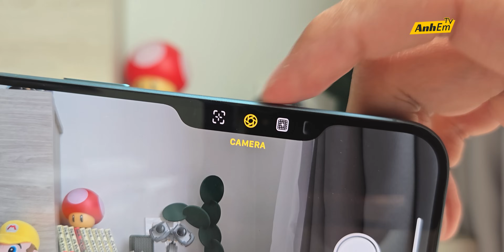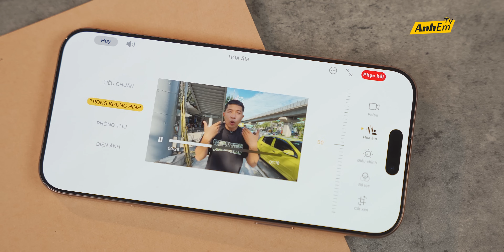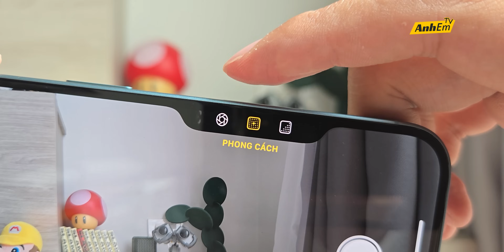CUỐI CÙNG CŨNG ĐƯỢC UNBOX iPHONE 16 PRO MAX 1 TB TITAN SA MẠC RỒIIIII